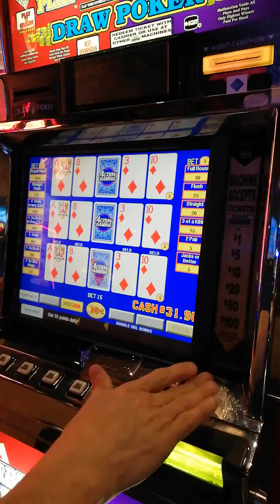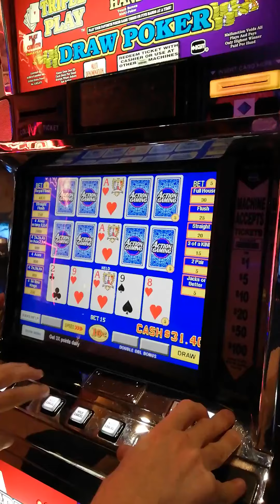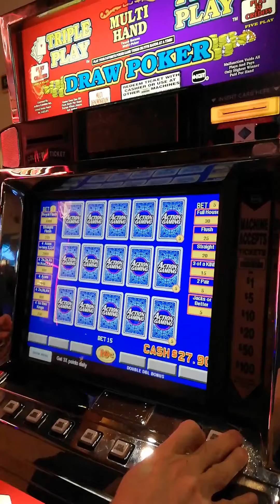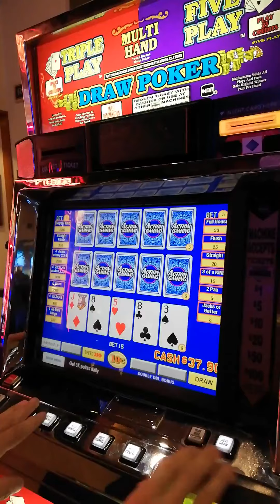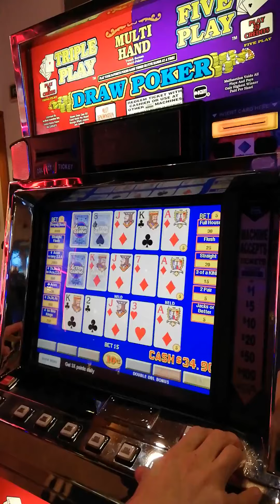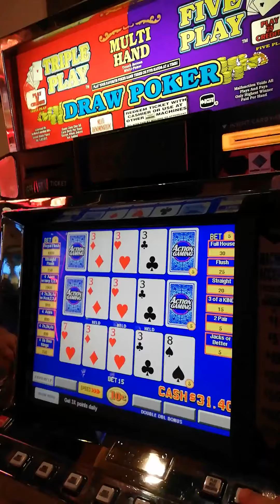High stakes Danny 3 line double dbl VIDEO poker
Triple draw double double VIDEO poker

Scotty makes his living online as an artist & freelancer.

848 North Rainbow Blvd #3778